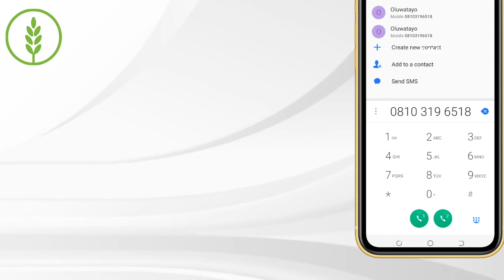Supergro Neolife Gnld product-SuperGro special formula reduces the natural surface tension of water.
Super Gro special formula reduces the natural surface tension.
Super Gro acts as both adjuvant and a surfactant, by reducing the surface tension of water in addition to acting as a wetting agent. Super Gro helps make wetter by reducing it's surface tension. it may seen contraction, but water does not always wet very well except when super Gro is added.

often it tends to bead on the waxy surface of plants, crops, lawns and gardens, and before it has a chance to penetrate common soils.

Benefit of Super Gro
it's a multi purpose surfactant
makes water wetter
easy to use
long shelf life
Tolerate extreme temperature
it's safe to use indoors and outdoors